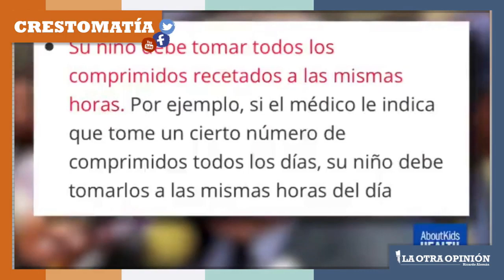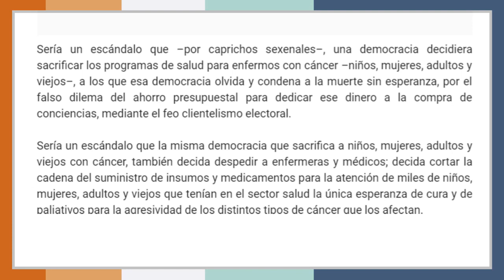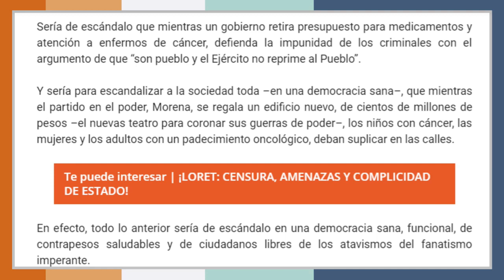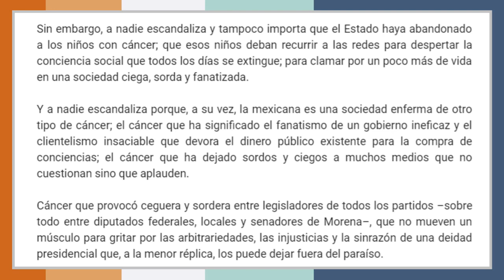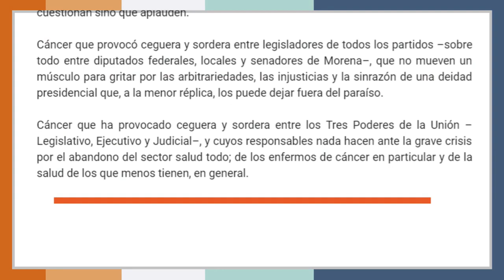¿Por qué urge atender a los niños con cáncer? | La Otra Opinión